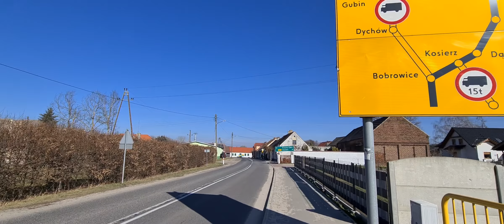🇵🇱 Bobrowice ( Bobersberg ) 2021, Lubuskie Polska. 02.03.2021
Spacer przez miasteczko Bobrowice woj. Lubuskie